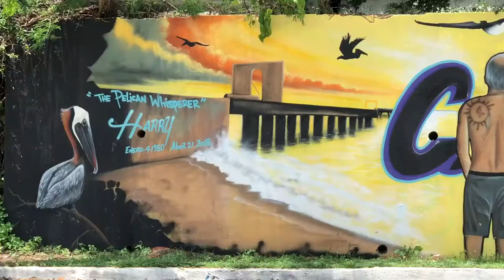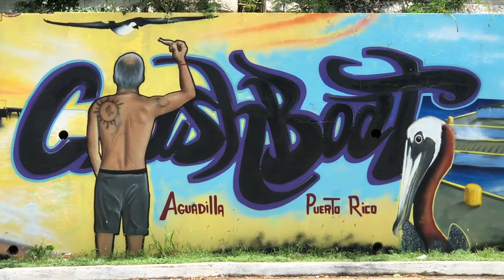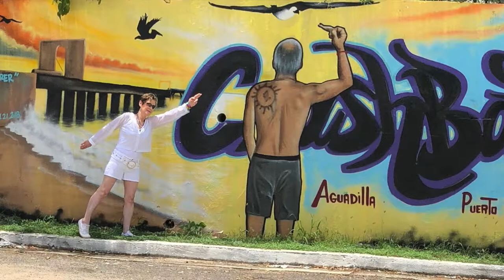You Gotta Believe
from Gigi Drums Ami latest album CRAZY
In memory of "The Pelican Whisperer" - Harry
Jan 4, 1950 - Apr 21, 2018